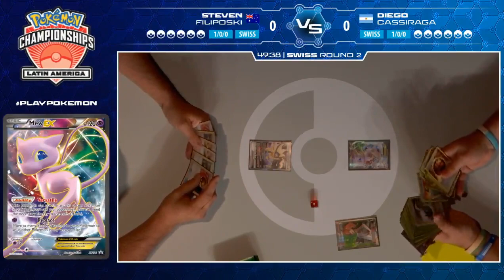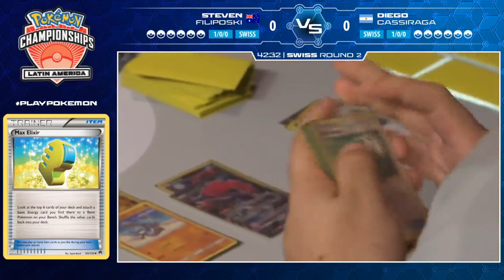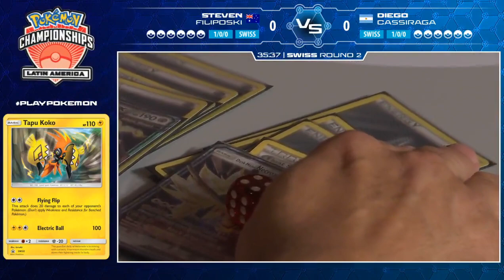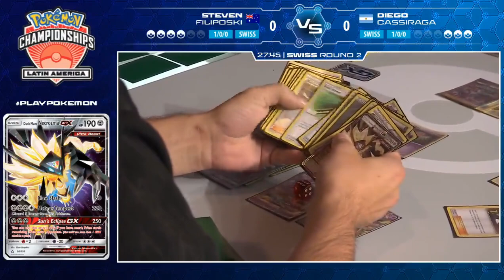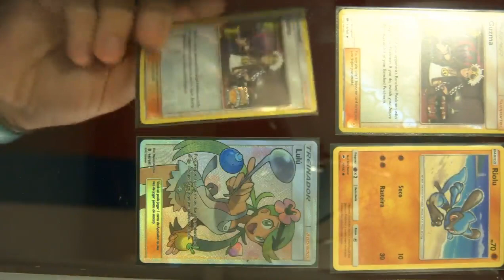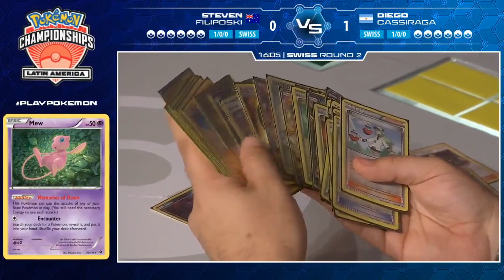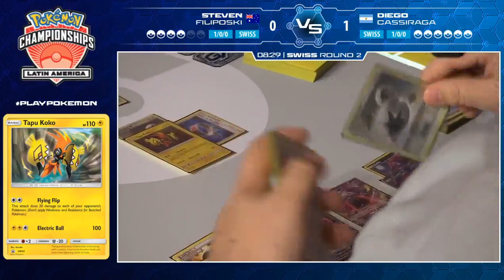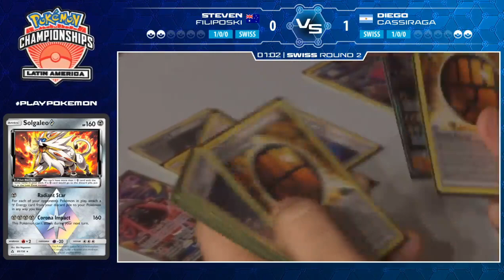Diego Cassiraga Vs Steven Filiposki 2018-Latin America International Championships Swiss R2